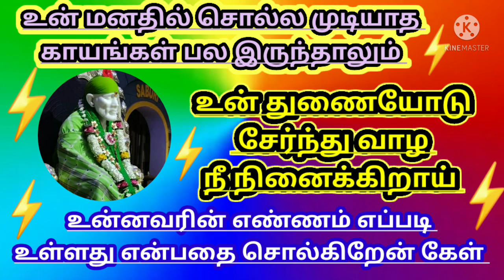shiradi sai baba advice in tamil/motivational speech/ஷீரடி சாய் பாபா உபதேசம்